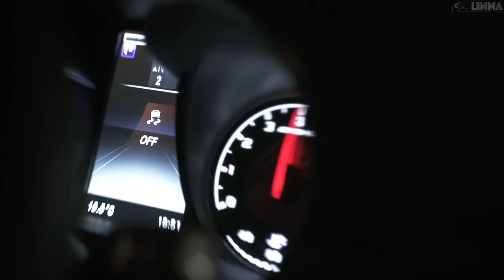DIPIENS - Rockstar ft. Screamth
Welcome to Car Vibe Music! In this video, we bring you the perfect blend of cars and immersive music. Experience a thrilling compilation of exhilarating car footage set to the captivating beats of deep house, g-house, slap house, and phonk genres. Feel the adrenaline rush as the cars accelerate to the infectious rhythm of the music. Get ready for a unique audiovisual journey where automotive passion meets electronic energy. Buckle up and dive into the world of automotive and sonic vibes!

This channel is created to promote magnificient songs and as well, producers.